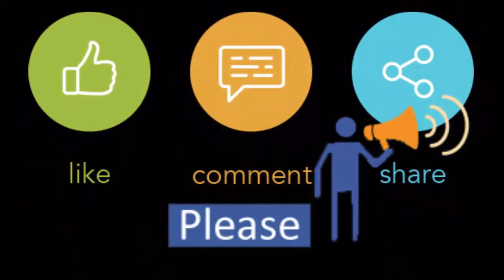Captain Tony (Luggage) Reviews & best prices at jamuna future park, level 3B, shop-005